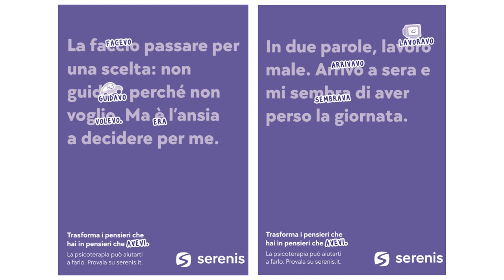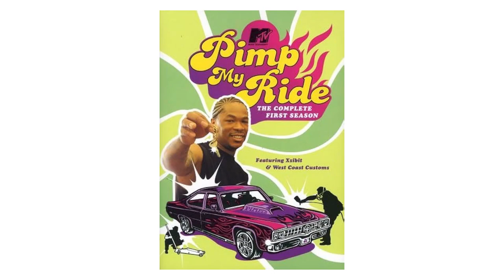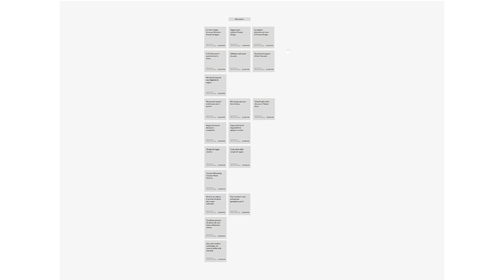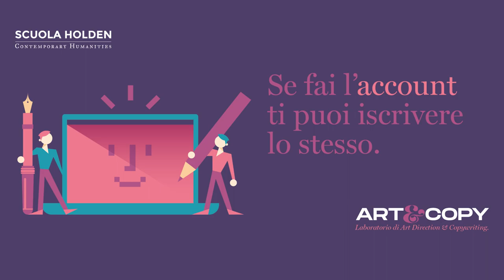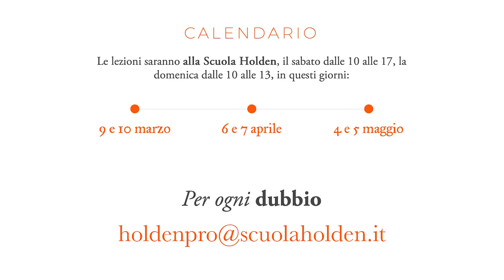Ossessioni: Tecniche - Francesco Poroli e Francesco Morzaniga parlano di Art Direction e Copywriting